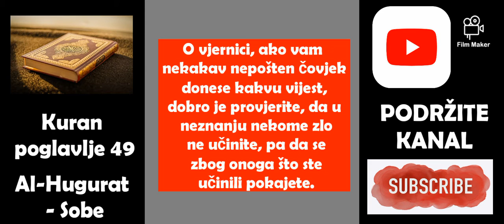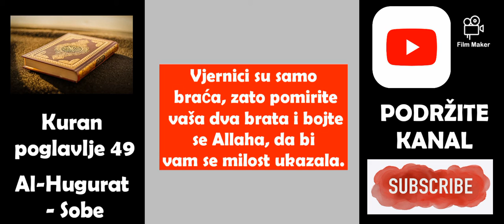Kuran poglavlje 49: Al-Hugurat - Sobe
O vjernici, ne odlučujte se ni za što dok za to ne upitate Allaha i Poslanika Njegova, i bojte se Allaha! Allah, zaista, sve čuje i sve zna.

O vjernici, ne dižite glasove svoje iznad Vjerovjesnikova glasa i ne razgovarajte s njima glasno, kao što glasno jedan s drugim razgovarate, da ne bi bila poništena vaša djela, a da vi i ne primjetite.

One koji utišaju glasove svoje pred Allahovim Poslanikom - a to su oni čija je srca Allah prekalio u čestitosti -  čeka oprost i nagrada velika.

Većina onih koji te dozivaju ispred osoba nije dovoljno pametna.

A da su se oni strpjeli dok im ti sam izađeš, bilo bi im bolje, a Allah prašta i samilostan je.

O vjernici, ako vam nekakav nepošten čovjek donese kakvu vijest, dobro je provjerite, da u neznanju nekome zlo ne učinite, pa da se zbog onoga što ste učinili pokajete.

I znajte da je među vama Allahov Poslanik; kad bi vas u mnogo čemu poslušao, doista biste nastradali; ali Allah je nekima od vas pravo vjerovanje omilio, i u srcima vašim ga lijepim prikazao, a nezahvalnost i neposlušnost vam omrazio. Takvi su na Pravome putu

dobrotom i blagodati Allahovom. - A Allah sve zna i mudar je.

Ako se dvije skupine vjernika sukobe, izmirite ih; a ako jedna od njih ipak učini nasilje drugoj, onda se borite protiv one koja je učinila nasilje sve dok se Allahovim propisima ne prikloni. Pa ako se prikloni, onda ih nepristrasno izmirite i budite pravedni; Allah, zaista pravedne voli.

Vjernici su samo braća, zato pomirite vaša dva brata i bojte se Allaha, da bi vam se milost ukazala.